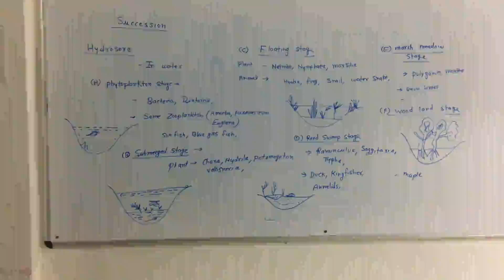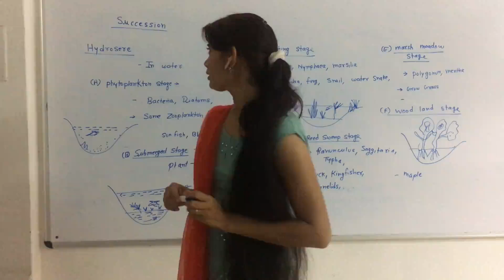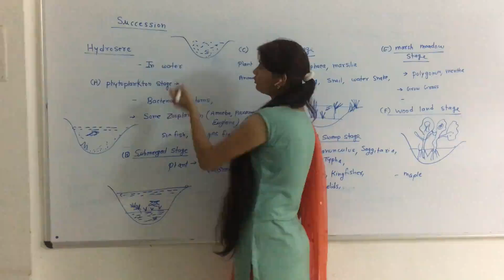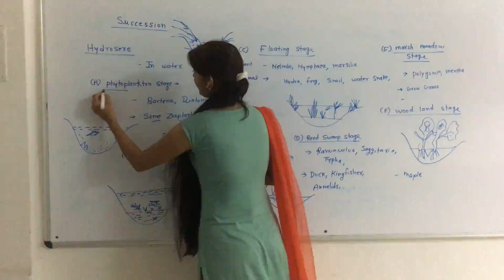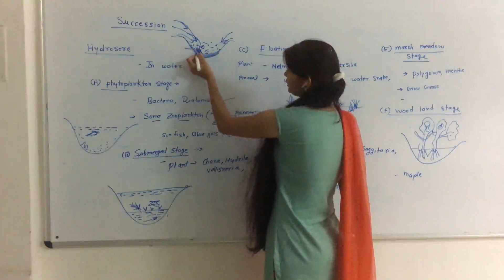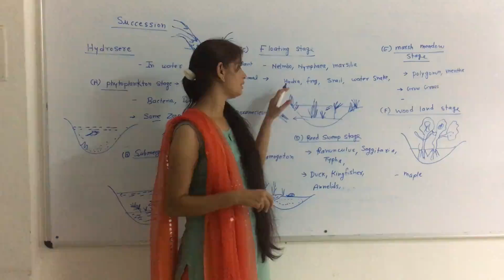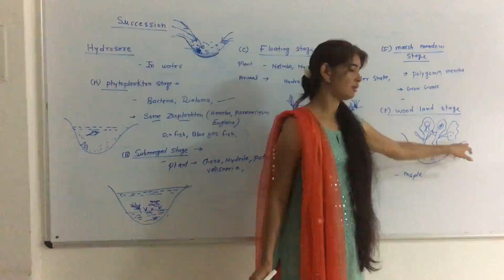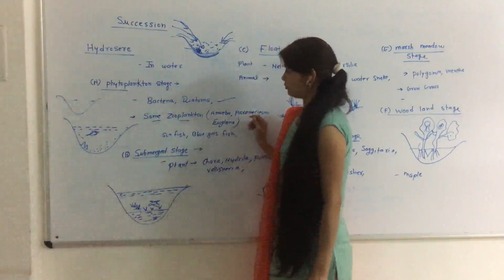succession hydrosere class bsc III paperII